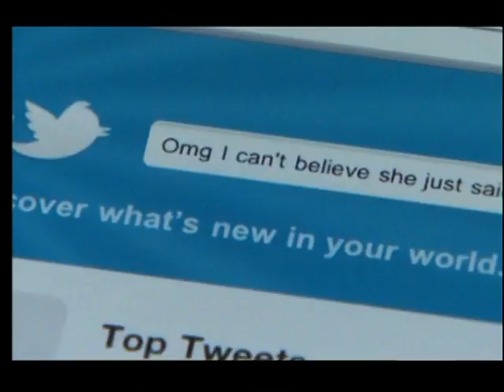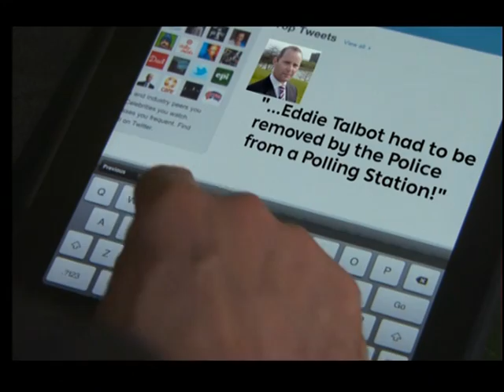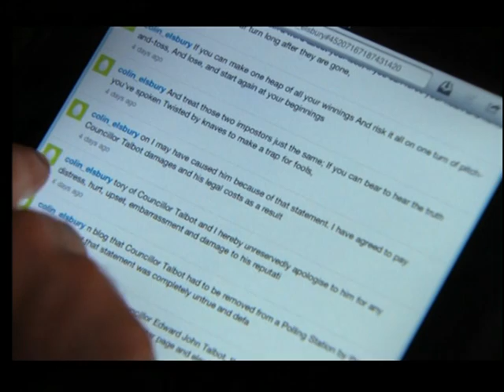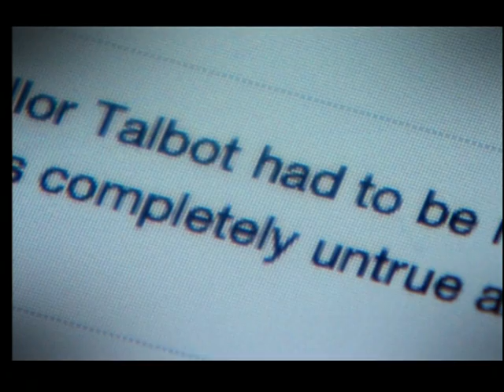TWITTER LIBEL CASE